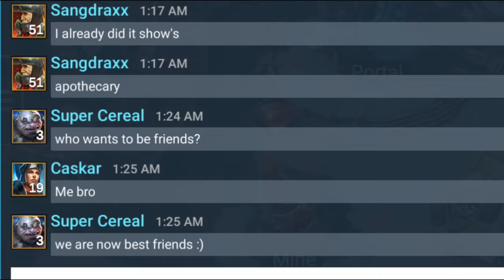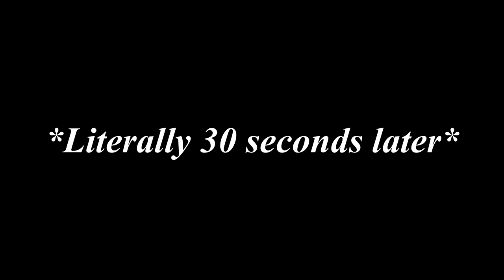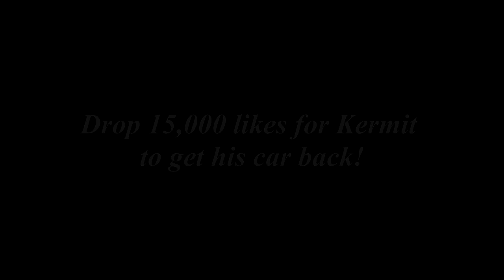Kermit the Frog and Elmo LOSE Their Brand New Sports Car!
Install Raid for Free ✅ IOS ✅ ANDROID Start with💰50K silver and get a Free Epic Champion 💥 on day 7 of “New Player Rewards” program

(Thank you Raid for Sponsoring the video and helping fund higher quality videos!)

In today's video Kermit shows Elmo his new Challenger sports car. After going to the car wash to shine up his new car, Kermit calls everyone he knows to show it off! But when Kermit leaves Elmo with his brand new car, it disappears... Now its up to Officer Kermit to solve where his missing car went!

15,000 likes to find out what Miss Piggy is up to in the next video!